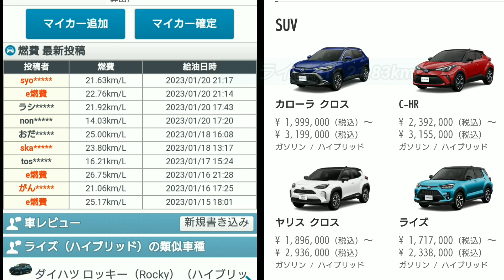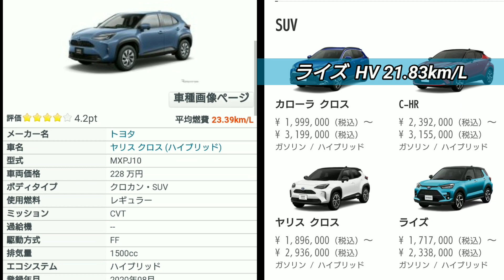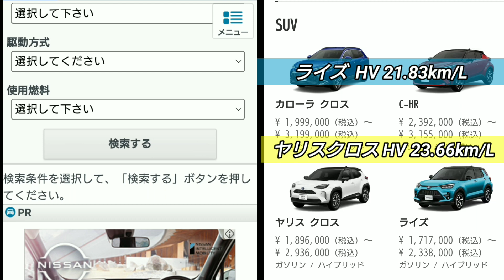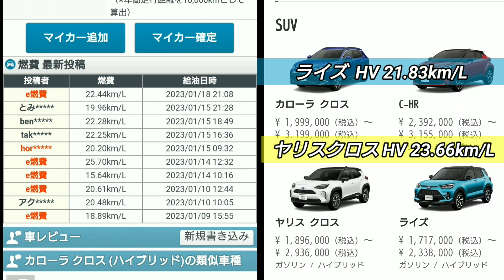【トヨタ・新型コンパクトSUV】真冬の1月の平均実燃費を比較！カローラクロス、ヤリスクロス、ライズ！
➡︎トヨタ自動車の最新・小型SUV車「ライズ」「ヤリスクロス」「カローラクロス」
ハイブリッドのFF車(2WD)を比較して、真冬の2023年1月中旬の満タン法での実燃費を比較してみた。

新型車の燃費ランキング、最新のガソリン価格も紹介。